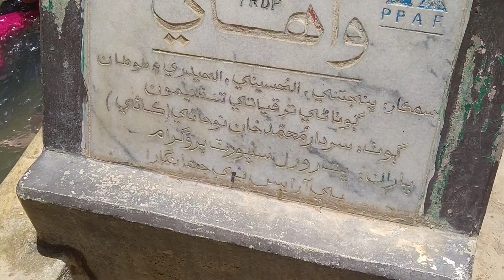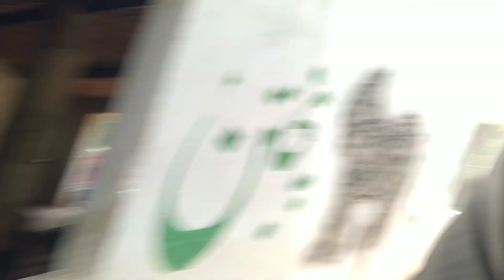Dostan San Gad Panjtan Jy Baag Jo Safar 🤔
Salam Allekum Aj Ky Vlog Man Apny Doston Ky Sath Gaya Panjtan Jy Baag Jo Safar Kayo Panjtan J Baag Man Asan Dostan San Gad Chai Taahi Kooh Ty Wayasin Enjoy Kayo Sin
No Music